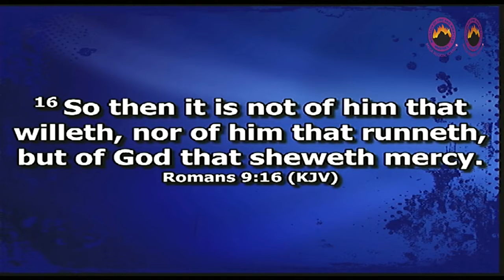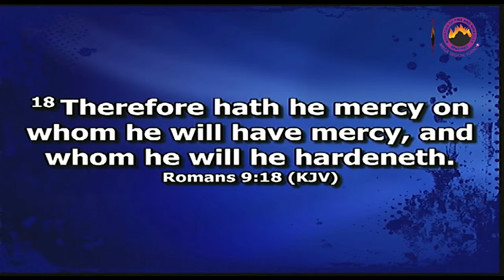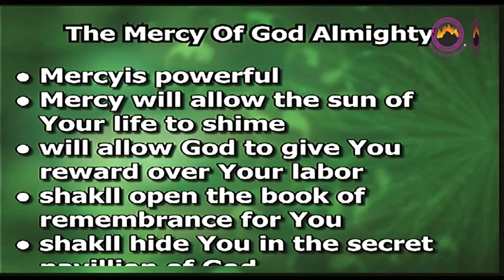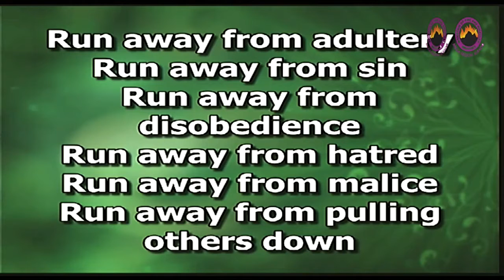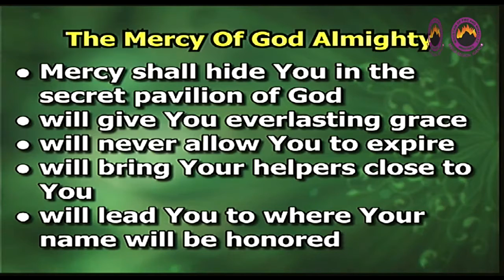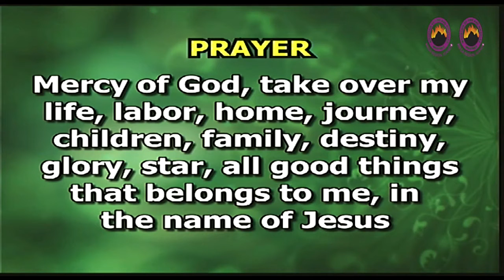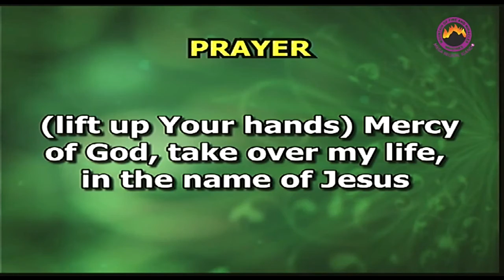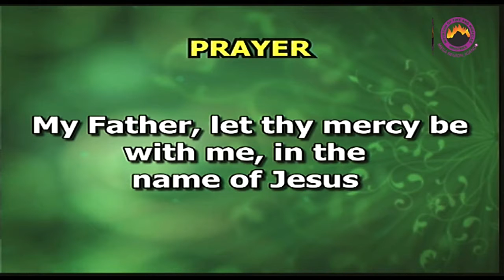MERCY OF GOD by Pastor Sola Ajose. M R O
MERCY OF GOD is a Message delivered by Pastor Sola Ajose. M R O. ( MEGA REGION OVERSEER) Mountain of Fire and Miracles Ministries (MFM) Region Igando on Sunday August 8, 2021.